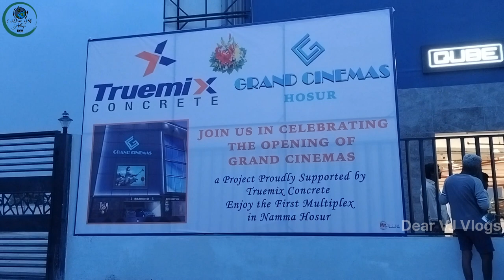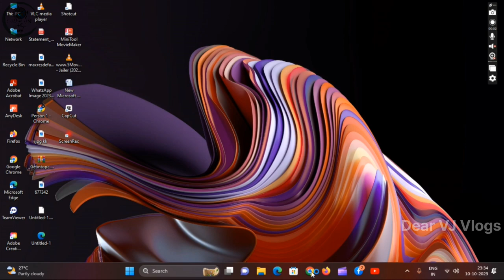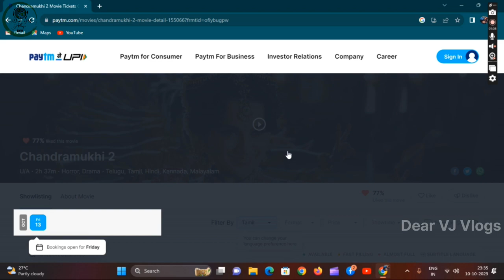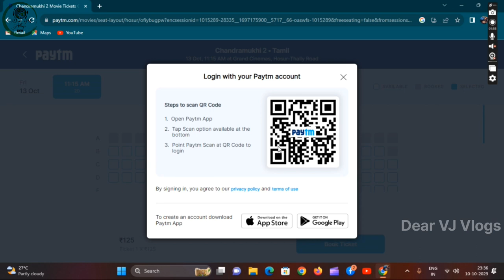"Grand Cinemas' Exclusive Online Movie Ticket Update in Tamil by Dear VJ Vlogs"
New Update For Grand Cinemas At Hosur

In this video Grand Cinemas, the leading multiplex chain in Hosur, has announced a new update for its customers. The update includes enhanced safety measures, improved online booking system, and exciting offers on tickets and snacks. The update aims to provide a better movie-going experience for the cinema lovers in Hosur, who can enjoy the latest releases in high-quality sound and picture. Grand Cinemas invites you to check out the new update on its website or app, and book your seats for the upcoming shows.